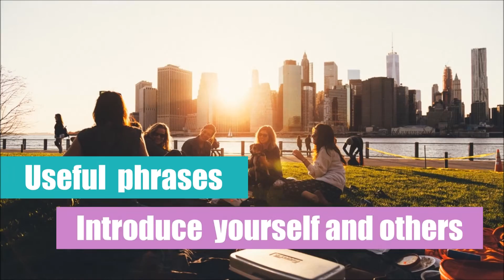Useful phrases when introducing yourself and others